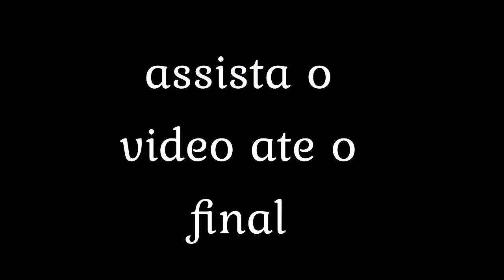Berlim invadiu minha casa e levou todo meus brinquedos